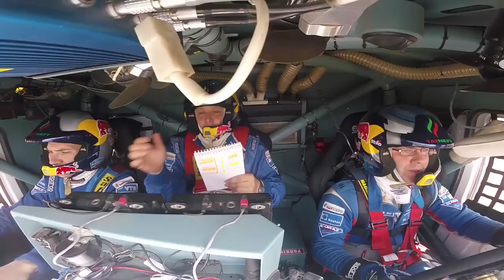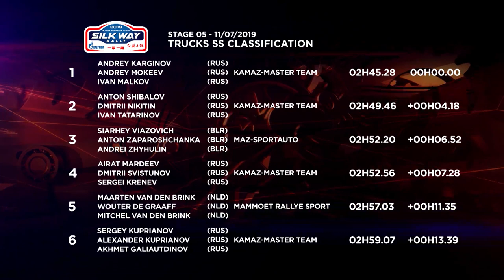«КАМАЗ-мастер» на ралли «Шелковый путь-2019». Видеодневник «Путевые заметки» 11 июля. Пятый этап